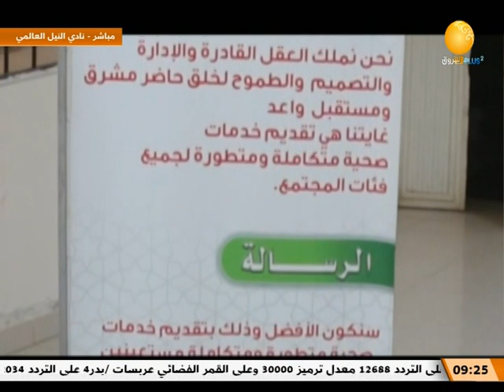الحديث عن الجهاز العصبي مع د/ بشير محمد بشير ـ اختصاصي المخ والأعصاب | صباح الشروق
الشروق_ الفضائية
Ashorooq Tv
ـــــــــــــــــــــــــــــــــــــــــــــــــــــــــــــ